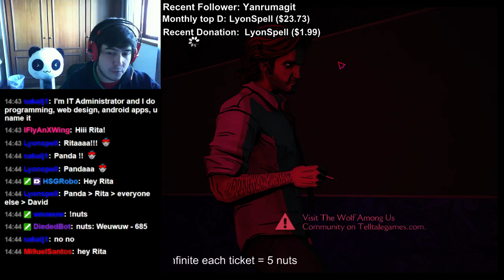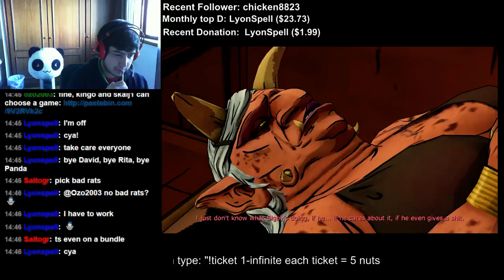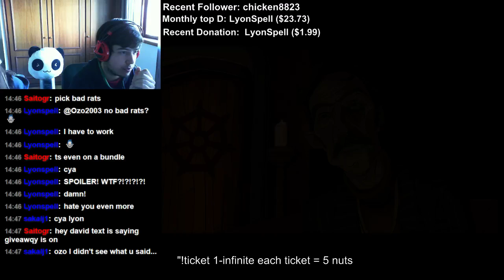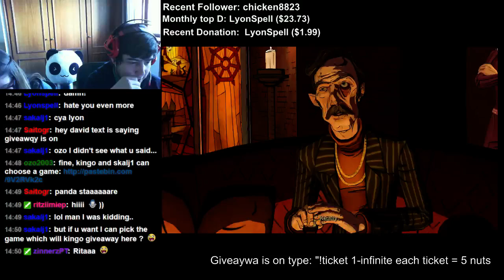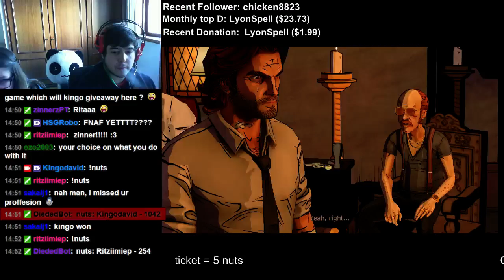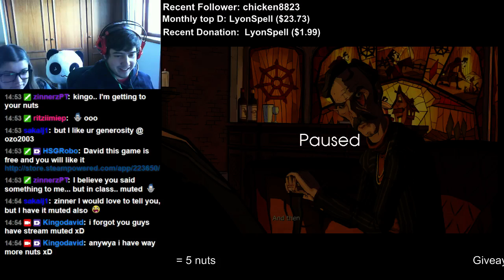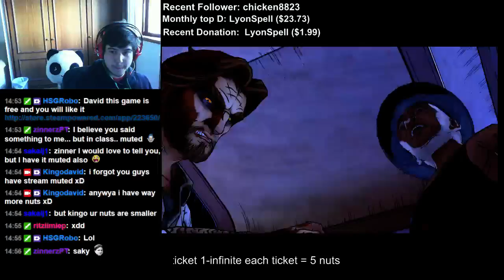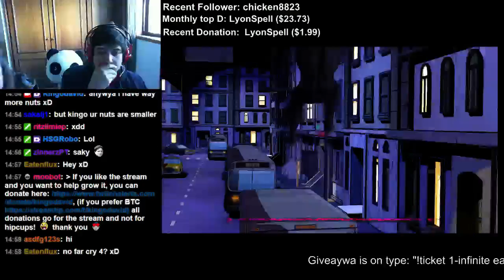The Wolf Among Us walkthrough part 29